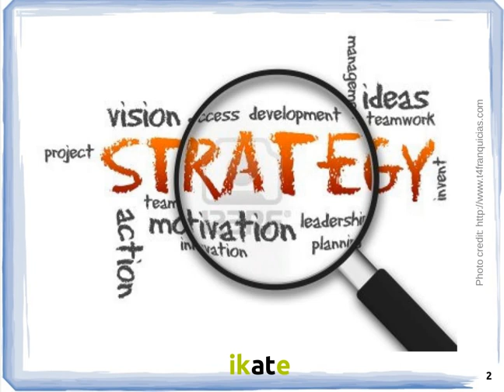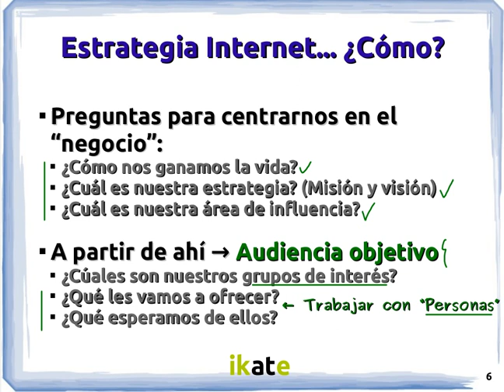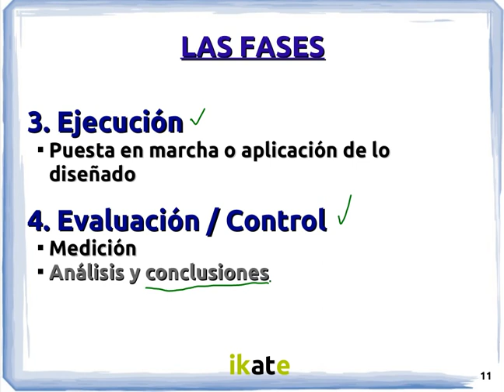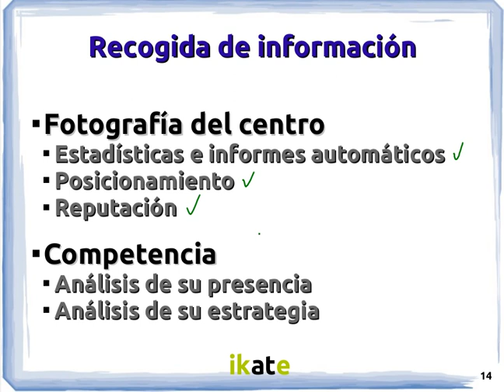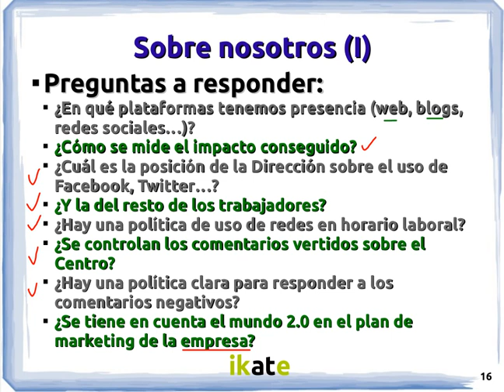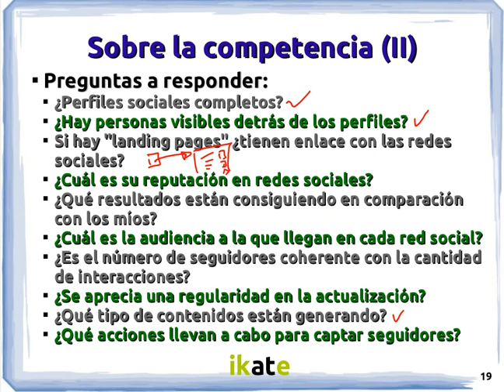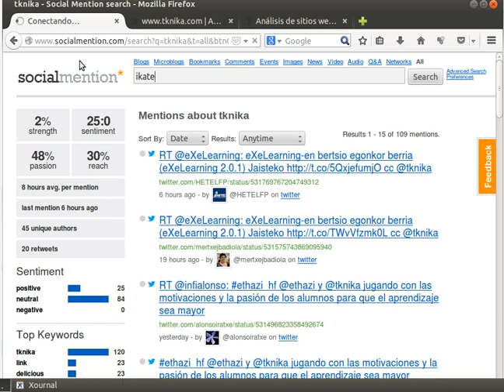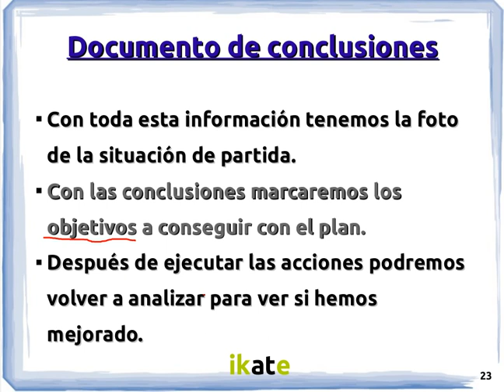[Ikate - Tknika] 1. Social Media Plan: Análisis de la situación de partida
Explicación de la primera etapa de la elaboración del plan de social media.